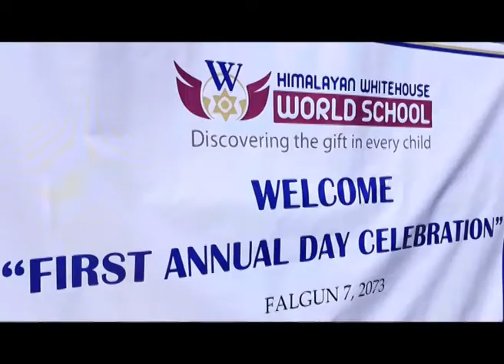Himalayan whiteHouse World School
PARENTS DAY 2017